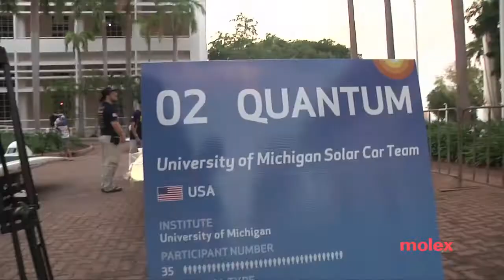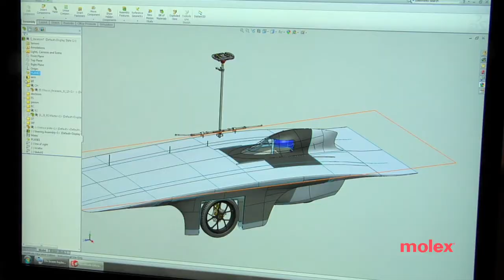Solar Car Conclusion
Time to put the solar car Quantum on the race course in Australia! This is the finale to our World Solar Car Challenge Series.